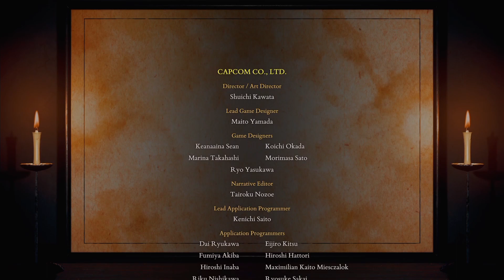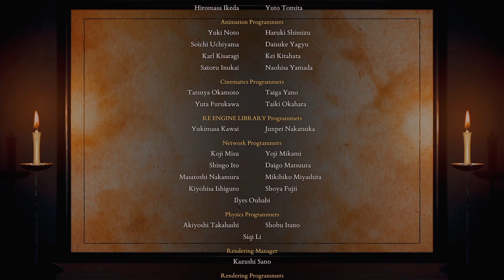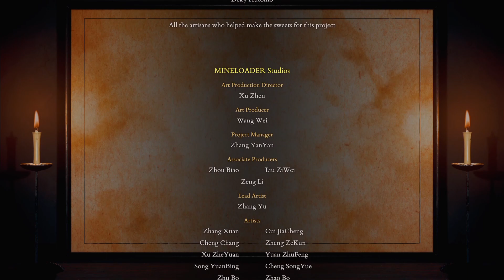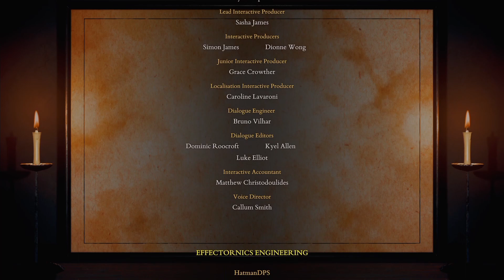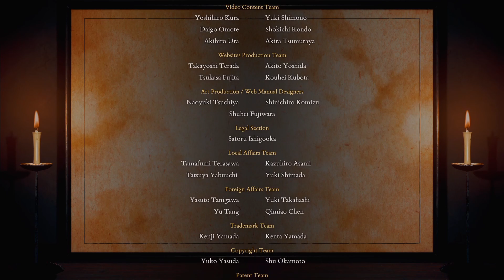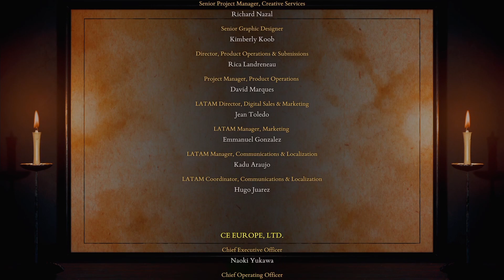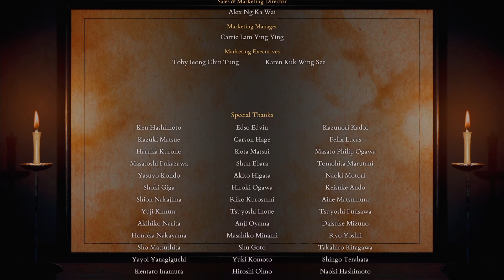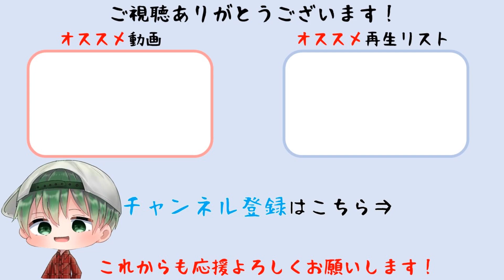【祇(くにつがみ)】ラスボス戦 七曲り～エンディング【祇 Path of the Goddess】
祇（くにつがみ）：Path of the Goddess
対応機種:Xbox Game Pass / Xbox Series X|S / Xbox One / Windows / PlayStation®5 / PlayStation®4 / Steam®
ジャンル:神楽戦略活劇
プレイ人数:1人
発売日:2024年7月19日
CEROレーティング:B(12歳以上)